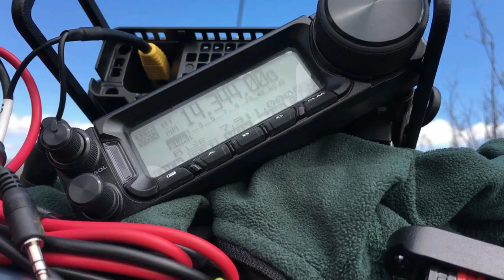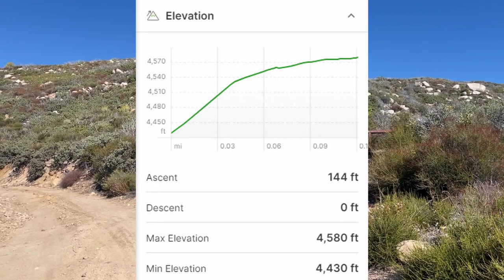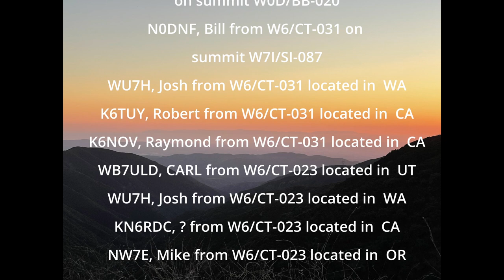The Santiago 5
Follow along with N1CLC and W6TED as we attempt to hit five summits in 10 hours to play radio as part of "Summits On The Air" with ham radios.